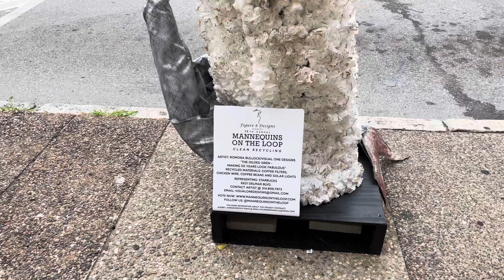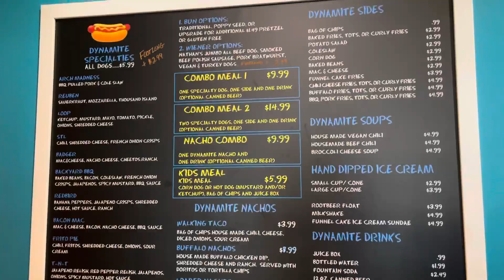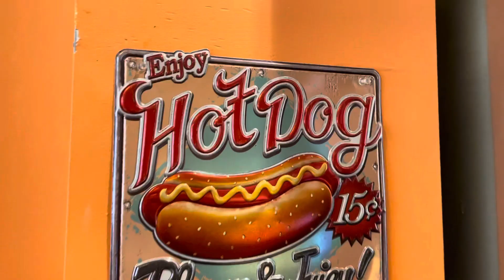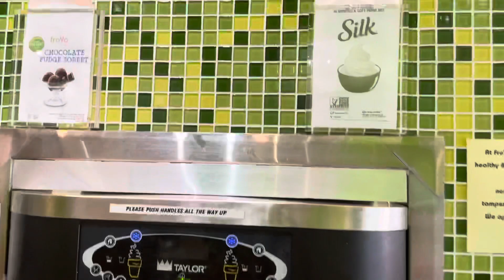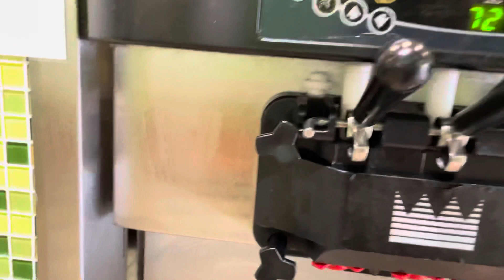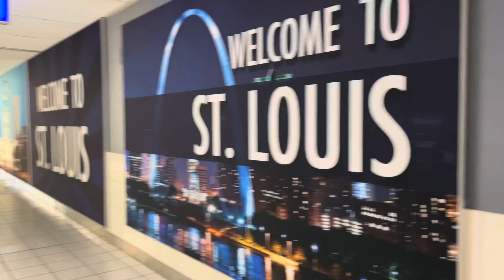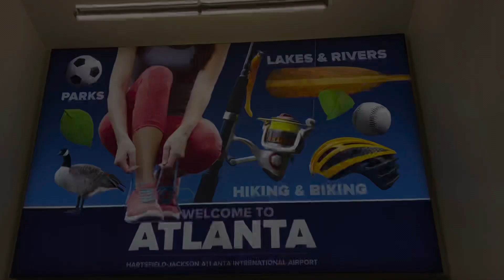STL to OKC | Vlog Part 2 *goodtimes*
💕 Bad Bonnie💕